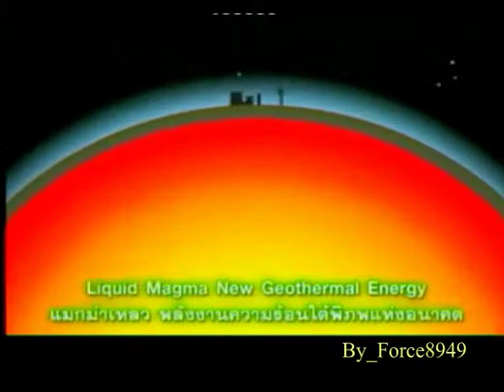Liquid Magma New Geothermal Energy แมกม่าเหลว พลังงานความร้อนใต้พิภพแห่งอนาคต Force8949